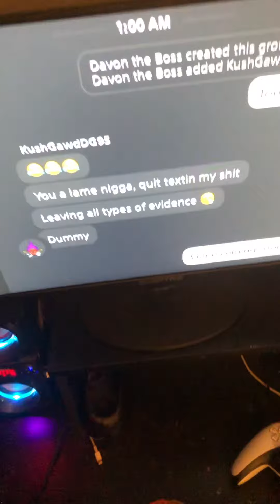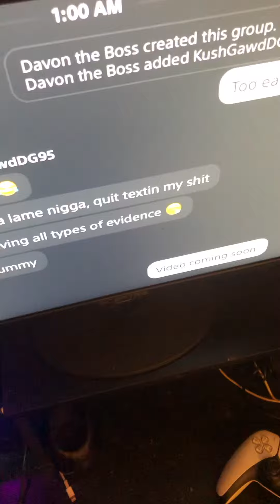We Wanna Here My Mic And See The Full Video DAVONTHEBOSS2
YouTube Clout chaser, tries trolling me, but only shows one side, is clearly upset because I won’t tell him information about me lol￼